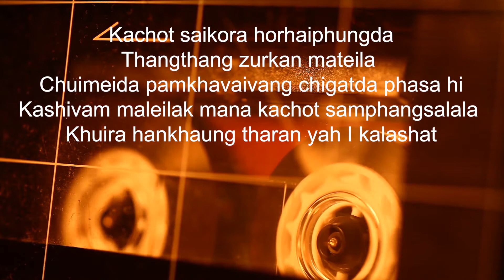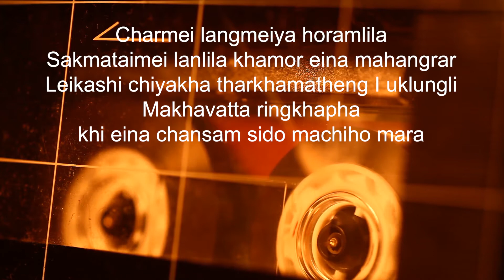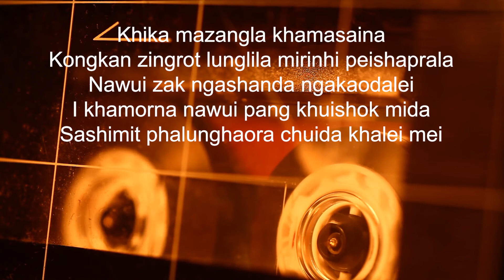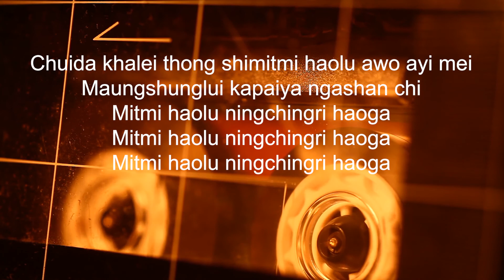CHUIDA KHALEI THONG || AKUI || ORIGINAL TRACK || TANGKHUL